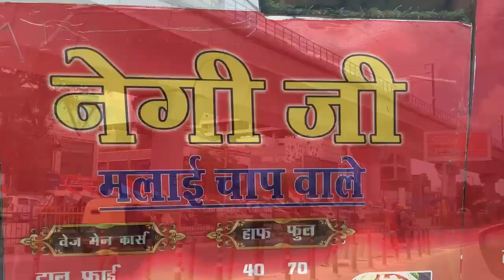FIRST RAKHI AFTER MARRIAGE 🤩❤️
Hello guys, here's my 92th vlog! I hope sabhi ko mera vlog pasand.

Thankw so much for watching my vlog❤🙏
धन्यवाद आप सभी का मुझे सहयोग करने के लिए और इतना प्यार देने के लिए। ❤🙏

My Sister! Please support her🙏🏻❤️